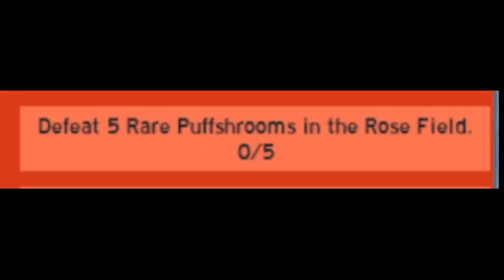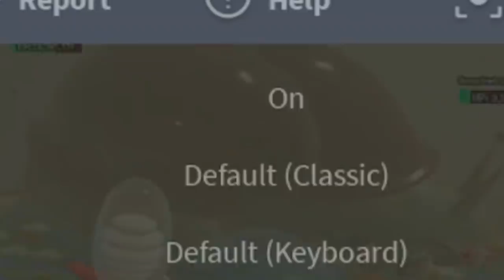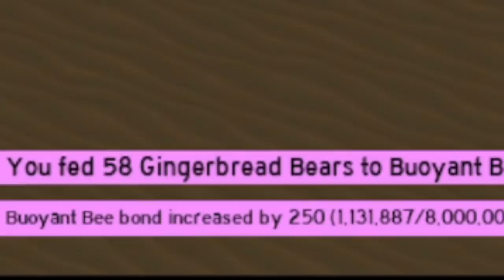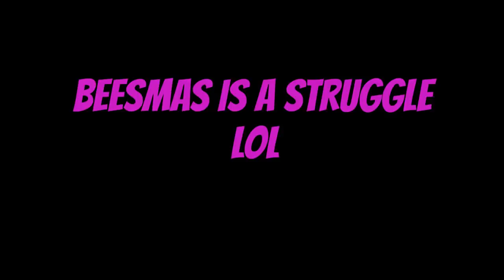How beesmas is going so far...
This video basically sums up my current experiences with beesmas 2022.

Thanks so much to these guys helping me with my boosts!!!:
GoopyMan
ZackWalker
The_Reaper
RealMiip
Dubster108
inuko357
Ameen

Enjoy the video lol